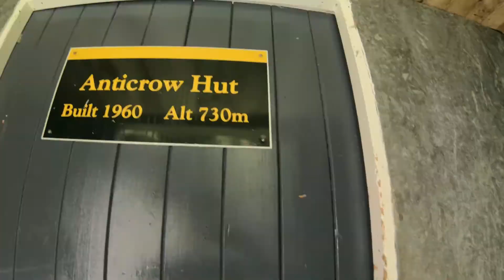The Arthur's Pass Classic: Three Passes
A solo day run from Klondyke Corner to Lake Kaniere via the Three Passes: Harman, Whitehorn, Browning. A real classic Arthur's Pass - West Coast outing. Excellent New Zealand wilderness terrain; you won't see many people out here.
The Styx river was a broken mess with lots of slips and disjointed tracks, but eventually I made it out to Lake Kaniere, and hitch hiked out to Hokitika thanks to the generosity of a Westland Milk truck driver.